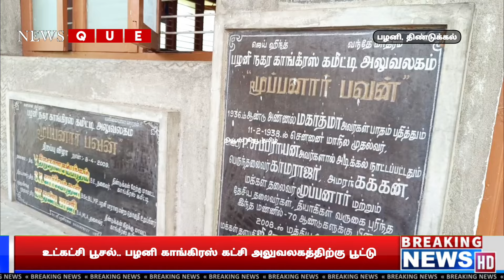பழனி காங்கிரஸ் கட்சி அலுவலகத்திற்கு பூட்டு